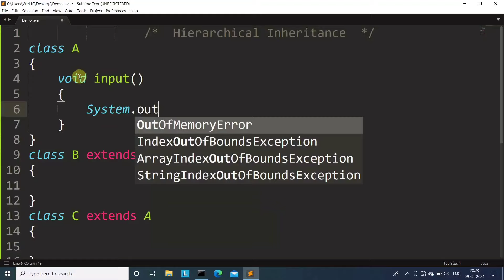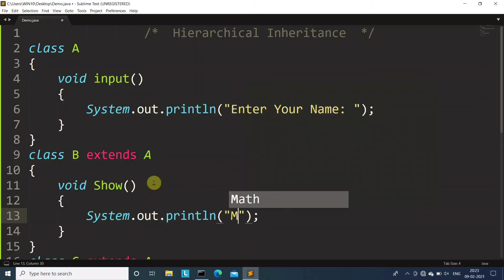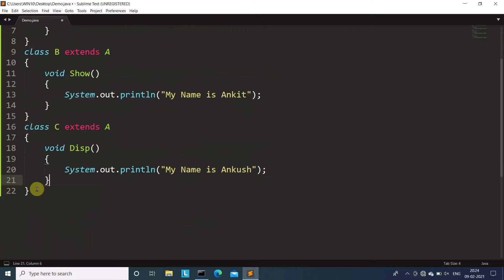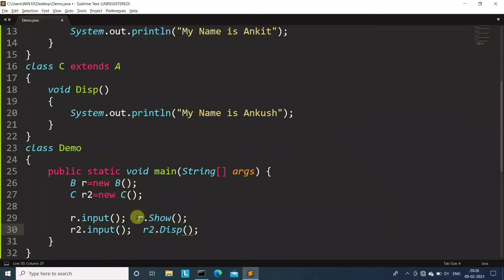Hierarchical Inheritance in Java | Learn Coding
Learn Coding